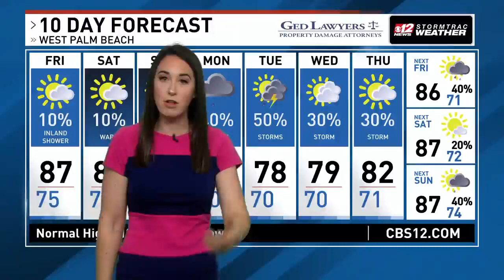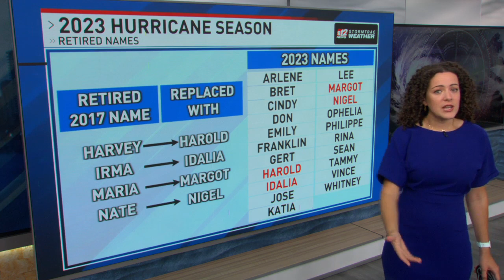Changes this hurricane season include a seven day tropical outlook | Meteorologist Jennifer Collins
The National Hurricane Center will expand its Tropical Weather Outlook, introducing a seven-day outlook for the 2023 hurricane season.